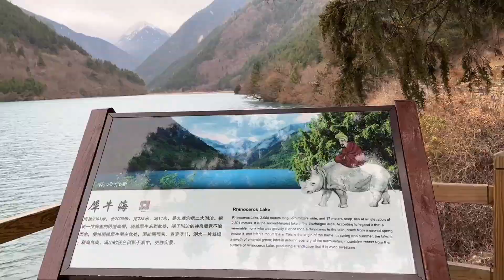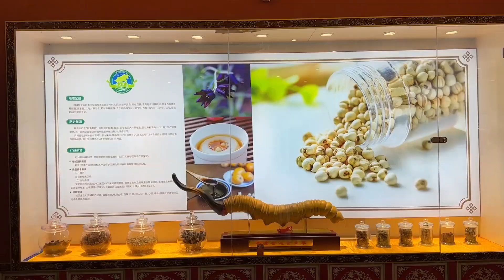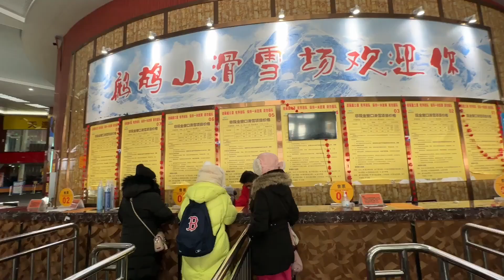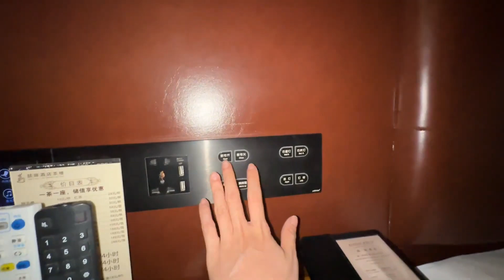[FEEDBACK] Khách hàng đi Tour Cửu Trại Câu của HanVina sẽ như thế nào? | Nguồn: Youtube Hà MOn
Những thước phim được Chị Hà và bạn đồng hành quay lại, tự biên tập, quay dựng trong chuyến đi Cửu Trại Câu 8/12/2023 vừa qua. Cảm ơn Chị đã gửi tặng tư liệu quý giá này cho HanVina Travel và cũng cảm ơn vì Chị đã đặt niềm tin và sự tín nhiệm cho HanVina để HanVina có cơ hội được đồng hành cùng hai Chị trong chuyến đi khám phá Cửu Trại Câu.

Mời mọi người xem trải nghiệm của khách đi tour bên mình sẽ như thế nào nha ^^
CÔNG TY TNHH TMDV HANVINA TRAVEL
📍Add: 204 Lê Trọng Tấn, phường Khương Mai, quận Thanh Xuân, Hà Nội
📍Tổng đài: 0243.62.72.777 ( Trong giờ hành chính )
📍Tổng đài CSKH: 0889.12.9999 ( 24/7 )